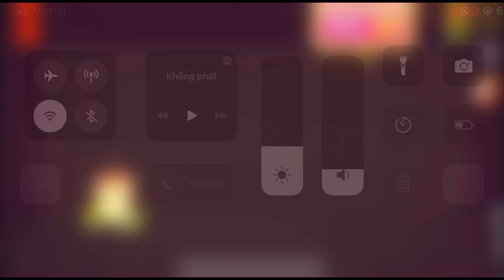MACHINE PRESS vs The Buddy | Kick The Buddy